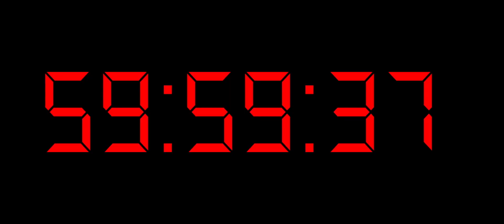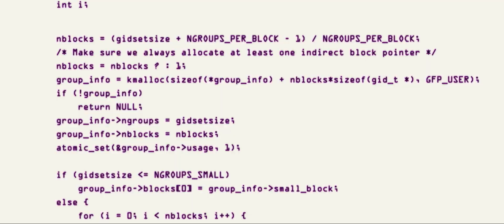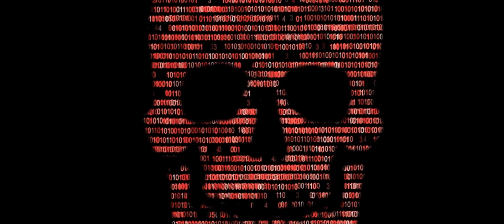Hot Seat 🎬 Trailer HD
Oscar-winner Mel Gibson brings this explosive cyber-thriller to life. The action begins as IT expert Friar (Kevin Dillon, Poseidon) finds a hair-trigger bomb strapped to his desk chair. An unseen hacker orders him to steal digital funds online—or have his daughter abducted. As a fearless bomb expert (Gibson) arrives on the scene, the hacker frames Friar as the bomber. The tension mounts as Friar races to clear his name and expose the real terrorist—without getting himself blown to smithereens.